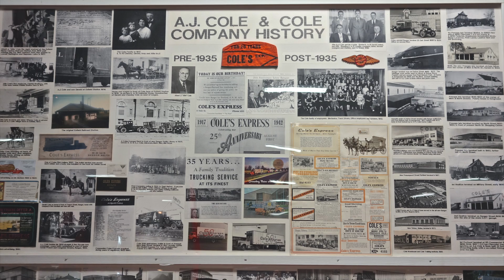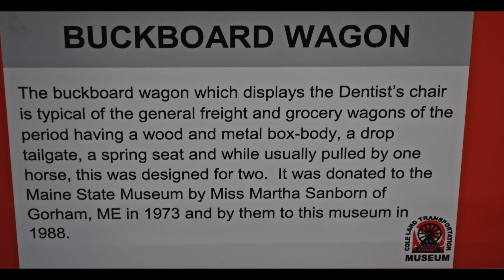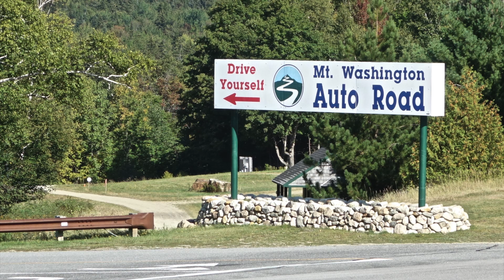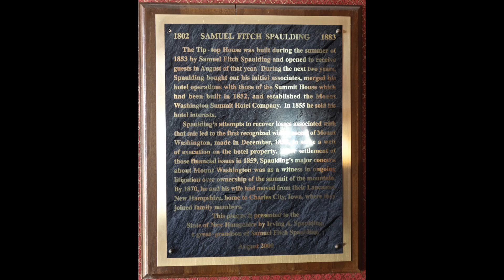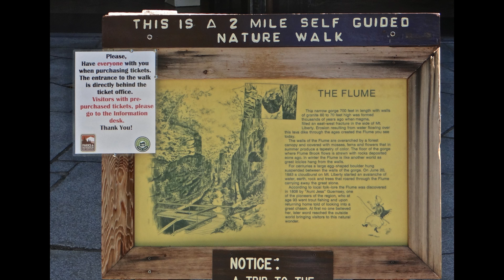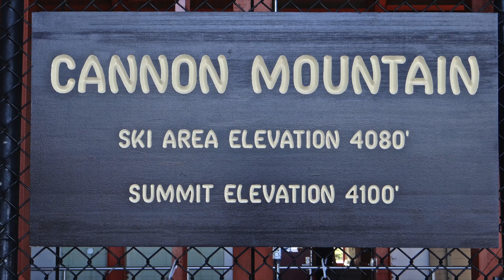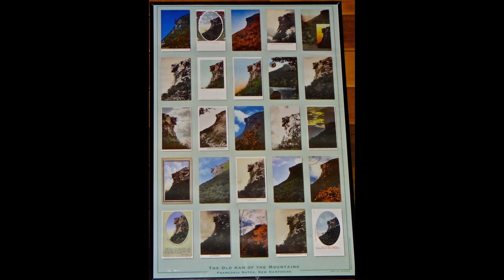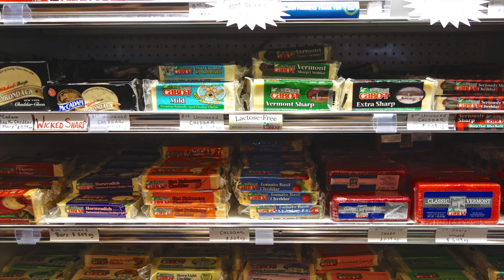BATANS Top of New England Tour©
This video is about BATANS Top of New England Tour